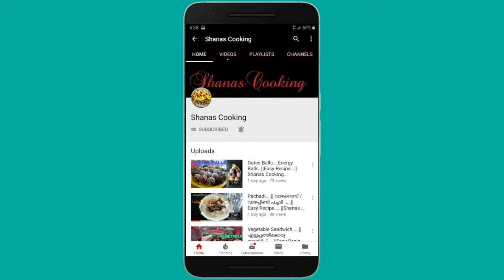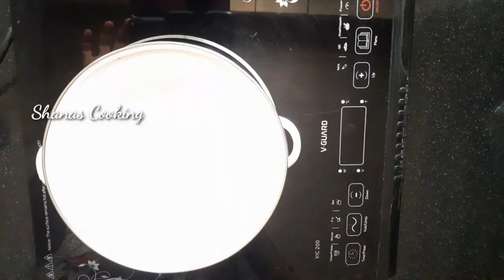Masala Sweet Corn | ഷോപ്പിംഗ് മാളിലെ അതേ ടേസ്റ്റിൽ |How to make masala sweet corn|Shanas Cooking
Ingredients

Sweetcorn 1 cup
Salt